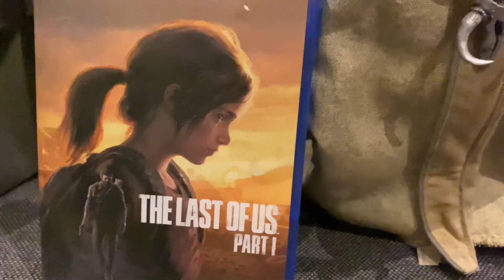The Mandalorian & Grogu play The Last Of Us Part I Game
Who plays dont bother ...

Mando & Grogu ... Joel & Ellie

The Mandalorian ... The Last Of Us

Music by: Ludwig Göransson, Gustavo Santaolalla, Joseph Shirley and Angelo Consuelo